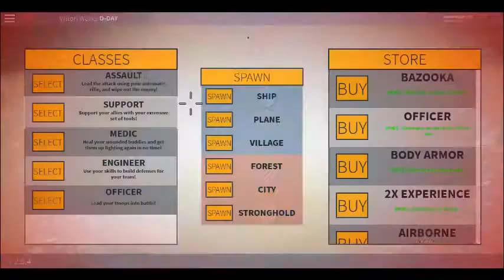The scuffed version of D Day